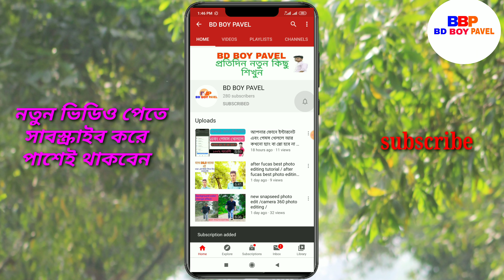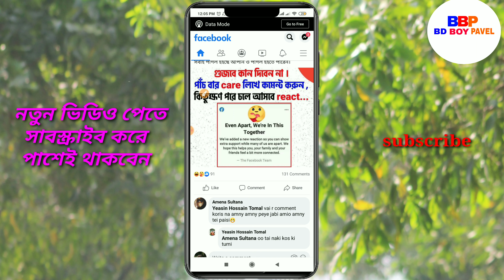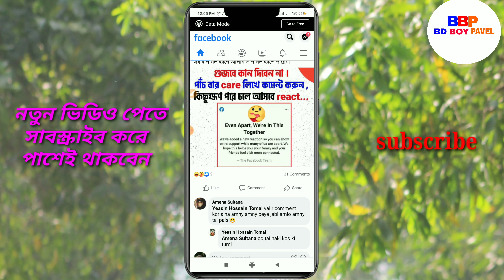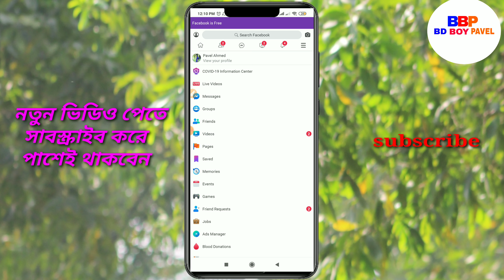How To Enable facebook care reaction bangla। automatic enable facebook care reaction। care react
finally  ফেইসবুক  অফিসিয়ালি ভাবে তাদের  care Reaction emoji launch করে দিয়েছে আশা করি সবার ফেইসবুক আইডিতে এই care reaction emoji enable করে দেওয়া হবে দুই একদিনের মধ্যেই আমি অলরেডি পেয়ে গেছি ♦♦

ধন্যবাদ
PRODUCE BY:PAVEL AHMED
 EDIT:PAVEL AHMED

AGE-23
HOBBY-YOUTUBER

This vedio is for educational purpose only Copyright Disclaimer under section 107 of the copyright act 1976 allowance is made for fair use for purposes such as criticism comment  news reporting teaching scholarship and research.